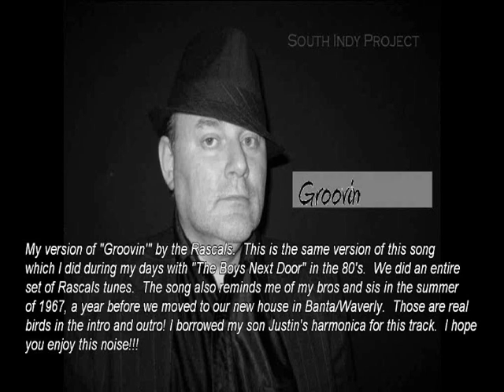Groovin' - South Indy Project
My version of "Groovin'" by the Rascals.  I used real birds in the intro and outro.  We performed this when I was in "The Boys Next Door" in the 80's.  I had a great time performing with those guys.  Steve Drybread (bass,sax,vocals) and Jim Adams (gtr) are no longer with us and are greatly missed!